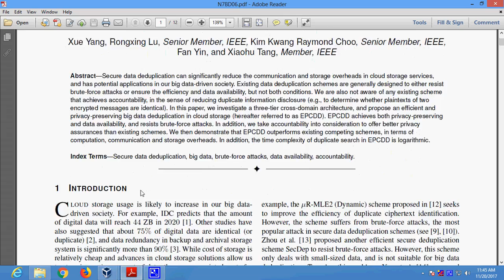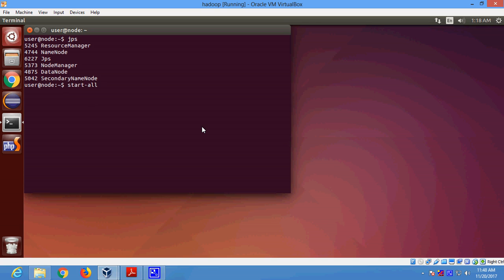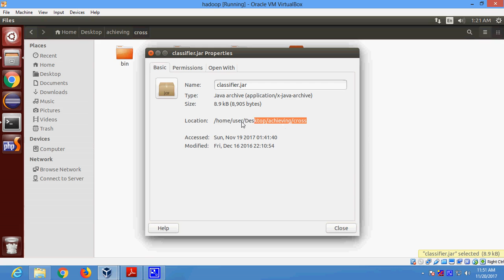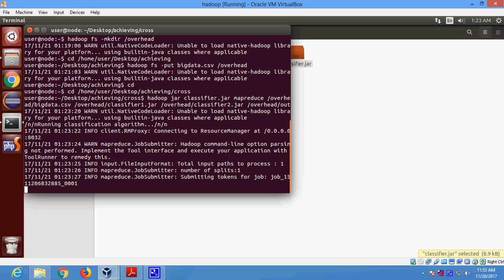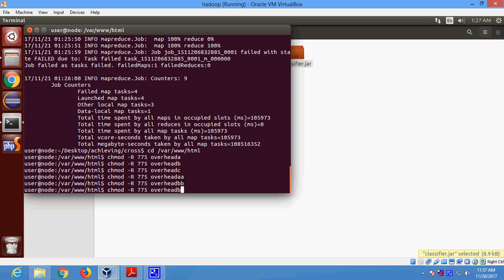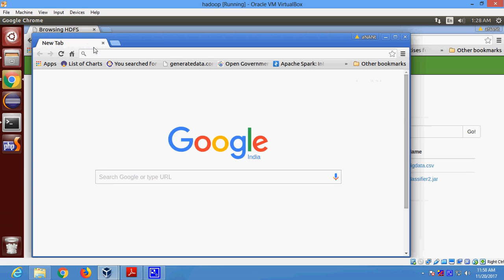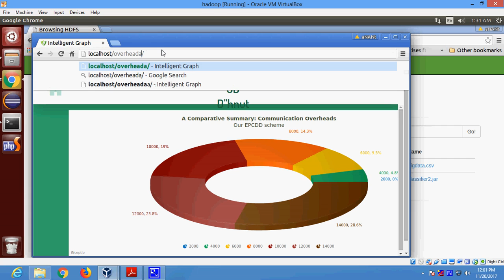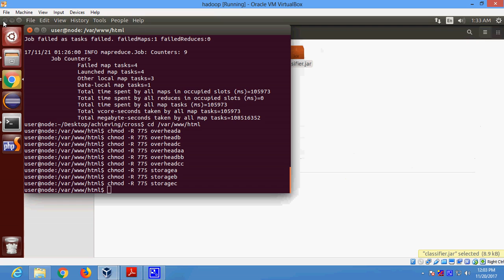Achieving Efficient and Privacy Preserving Cross Domain Big Data Deduplication in Cloud in Hadoop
Achieving Efficient and Privacy Preserving Cross Domain Big Data Deduplication in Cloud in Hadoop Bigdata
From Our Title List the Cost will be,
Python=4000/-
Java Project=2000/-
Support Including Packages
 * Complete Source Code
 * Complete Documentation
 * Complete Presentation Slides
 * Flow Diagram
 * Database File
 * Screenshots
 * Execution Procedure
 * Readme File
 * Video Tutorials
 * Supporting Softwares
Support Specialization
 * 24/7 Support
 * Ticketing System
 * Voice Conference
 * Video On Demand
 * Remote Connectivity
 * Document Customization
 * Live Chat Support